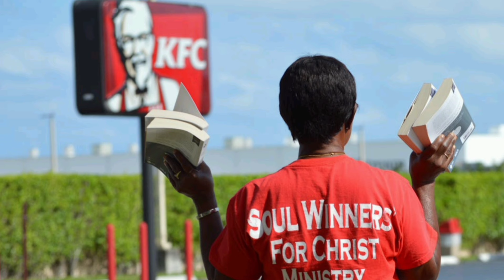जिबनमा खालीपन किन छ ? || Why We Feel Empty ? || नेपाली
This channel is made for all human beings   who are searching for peace and happiness but they couldn't  find because they were searching in a wrong place ,this channel provide the knowledge and  technique to overcome from our problem and find peace and happiness. How are we suffering from so many disease because of our own unconsciousness ,
your quries :
Why we feel empty
5 reasons why you feel empty
Why you feel nothing